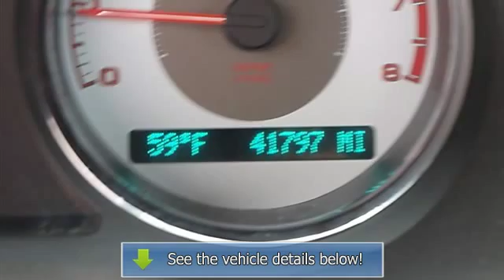2009 Pontiac G5 - Classic Dealer Group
For Sale: 2009 Pontiac G5
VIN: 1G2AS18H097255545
Engine: Gas 4-Cyl 2.2L/134
Drivetrain: FWD
Transmission: Automatic
Mileage: 41,797
Color: Quicksilver Metallic (exterior) Ebony (interior)

Features:
2009 Pontiac G5 2dr Car.